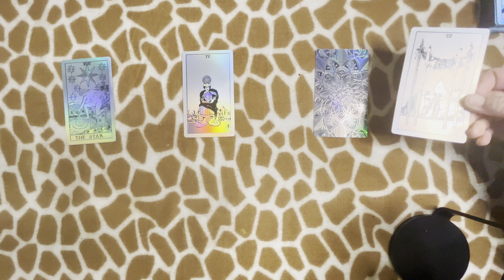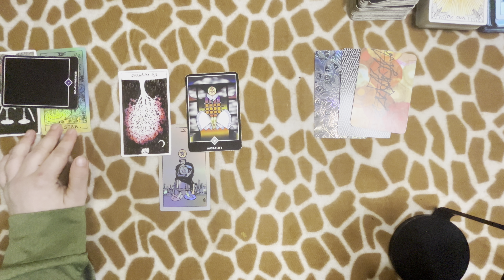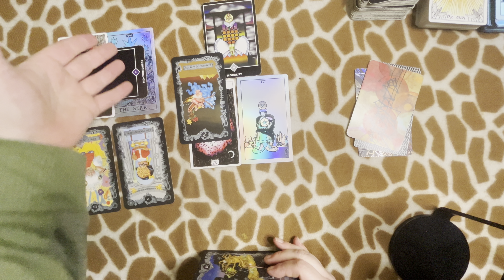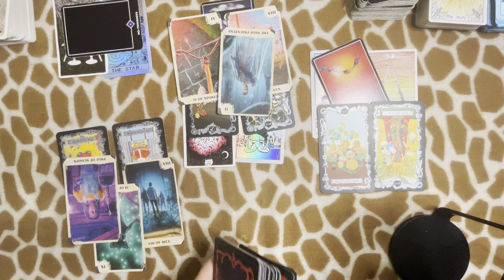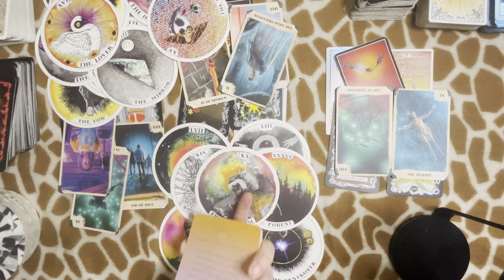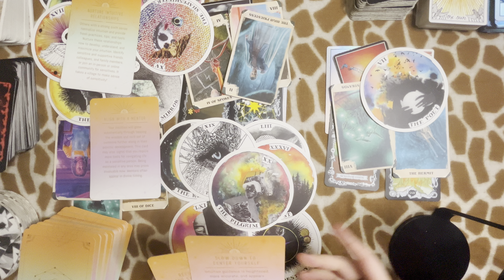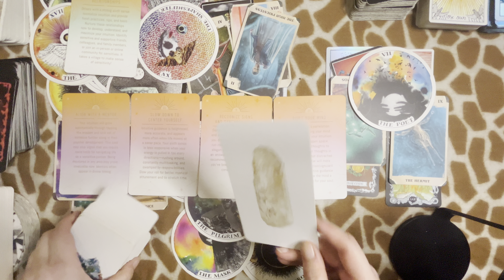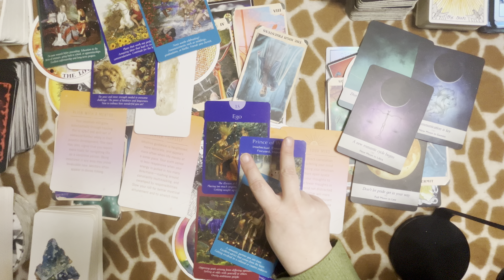Get your tea this reading ended up being a juicy one about the DM and his “choices in life”🫣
Welcome to Midnight Messages 😃 my name is Stacy and on this channel we do tarot readings 🔮, talk 420 🍃💨, spiritual 🫶🏼 and all things healing ❤️‍🩹  as well as some esoteric aliens 👽 unicorns 🦄 alternate time lines ⚠️and shit.

I have been into this shit and doing tarot since I was 13. That means I have been doing this for over 30 years now.

I do these things for educational entertainment purposes. Either you learn something or you find humor in what I do or you hate what I do and comment all over my videos helping me get boosted either way I see it as a win. Enjoy the content made with unconditional love by me for you.

Now for some hashtags to help YOU, find ME 🍃💨❤️‍🩹✌🏼🫶🏼